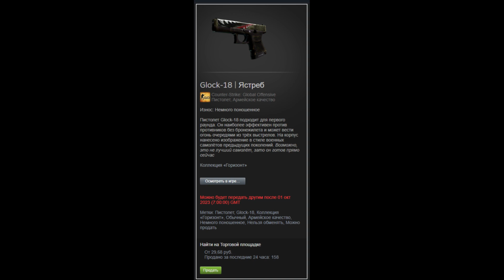Щёлкаю God Modы как орешки |War Thunder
безполезные теги:
War Thunder, War Thunder геймплей, War Thunder мемы, War Thunder смешные моменты, обновление War Thunder, War Thunder
Thunder Guide, РёРіСЂР° war Thunder, war Thunder С‚Р°РЅРєРё, war Thunder РѕР±РЅРѕРІР»РμРЅРöРμ, war Thunder мем, war Thunder РѕР±Р·РѕСЂ,
сыновья Аттилы, war Thunder лучшие моменты, war Thunder Grind, РїСЂРѕ С‚Р°РЅРєРё, vod, РіР°Р№Х, геймплей, кпто, war Thunder new
обновление, РѕР±Р·РѕСЂ, war Thunder rp, gaijin, Creepgtw, Warthunder, С‚Р°РЅРєРё, танки, War Thunder СЃР°РјРѕР»С'С‹, Р°РІРёР°С†РёСЏ, war Thunder
Р±РμСЃРїР»Р°С‚РЅРѕ, РёРіСЂР° танки, Р°СЂРјРμР№СЃРєР°СЏ Р°РІРёР°С†РёСЏ, РІРѕРµРЅР°СЏ Р°РІРёР°С†РёСЏ, Creepgtw С ЋС‚СѓР±, РєСЂСЋРіС‚РІ, СЃРєР°С‡Р°С‚СЊ боевой гром, РєСЂСЋРіР°,
С‚Р°РЅРєРё РѕРЅР»Р°Р№РЅ, событие War Thunder, wt, War Thunder сыновья Аттилы, Gaijin War Thunder, War Thunder 2022, War Thunder Gaijin,
War Thunder tec, Сервер War Thunder Dev, Летнее мероприятие War Thunder, Justinplays, Justinplaystv, мем, рецензент, мемирование,
редактор, броня, дергаться, танкер, война, обзор, танкование, обзор, редактировать, War Thunder PS4, Panzer Paw Warthunder, Panzerpaw,
Сухопутные войска War Thunder, предвзятый, Daebom, Moe, La Royale, 100 часов War Thunder, War Thunder бесплатно играть, анимация,
Предвзятость, Сбалансированный, Мурика, Муриканец, Американский, самолет, Стражи неба, Oddbawz, Верхний уровень, Высокий уровень, Боевой гром, Русский уклон, Война
Громовое лето, ОБТ, стример, Логика военного грома, Боевой гром спукстон, Спукстонский боевой гром, Создание военного грома
событие, адаты, монтаж war Thunder, Бап С‚Р°РЅХРµСЂ РїРѕХР±РѕСЂРєР°, Бап С‚Р°РЅРґРµСЂ РЅР°СЂРµР·РєР°, War Thunder проваливается, РІР°СЂ С‚Р°РґРµСЂ Р їСЂРёРєРѕР»С‹,
моменты войны грома, премиум танки войны грома, геймплей танка войны грома, танки войны грома смешные моменты, война
гром РїРѕХР±РѕСЂРєР°, боевой гром РЅР°СЂЦР·РєР°, РїР°С€Р° СЂРёРјР°РїРѕРґР±РѕСЂРєР°, боевой гром РјРѕРјРμРЅС‚С‹, боевой гром РїС ЂРёРєРѕР»С‹,
СЃРјРµС€РЅС‹РјРѕРјРµРЅС‚С‹, СЃРјРµС€РЅРѕРµ, эпические фейлы, war Thunder 1114, 4k, War Thunder С„РμР№Р»С‹, War Thunder кв-2 зис-6, War Thunder кв-
2, фейл, спуктон, сыновья Аттилы обновление War Thunder, РїР°С€Р° С„РёСЂРјР°РЅ, РїРѕРґР±РѕСЂРє° РїСЂРёРєРѕР"РѕРІ, РёРіСЂРѕРІС‹Рц РїСЂРёРєР ѕР»С‹, боевой гром
СЂРёРєРѕС€РµС‚, игра не удалась, Бап С‚Р°РЅРґРµСЂ СЃРјРµС€РЅС‹Рµ РјРѕРјРЅС‚С‹, замороженные овощи, замороженные, war Thunder char 2c, a10 war Thunder,